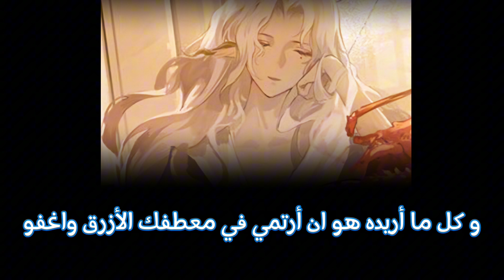Shiro-Uneri - Shiroi Machi Aoi Coat (Arabic Sub)